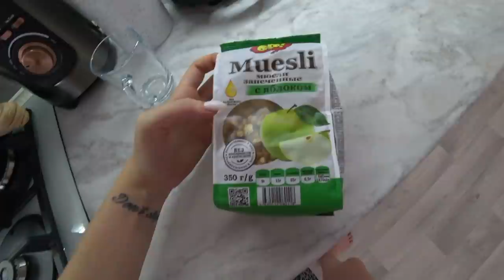Мой вес❌Мой тренер🔥 Мой уход😍 ВЛОГ💣SilenaSway_Силена Вселенная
Мой вес, первая тренировка, знакомство с тренером, мой новый уход за лицом, влог